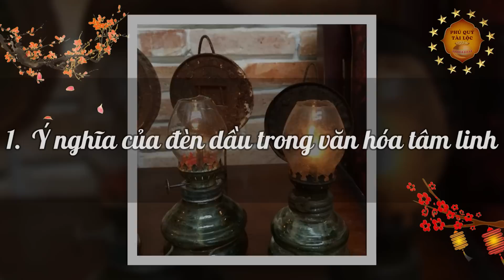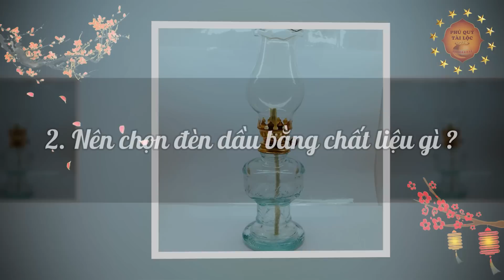Tuyệt Đối Cấm Đặt Đèn Dầu Trên Bàn Thờ Nếu Chưa Biết Điều Kiêng Kỵ Này Kẻo Càng Cúng Càng Mang Tội